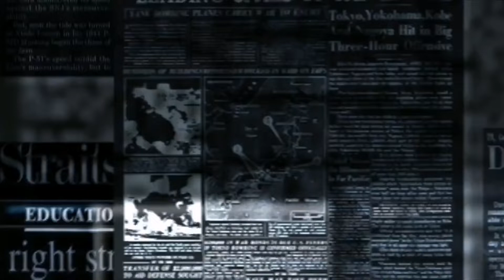THOUSANDS of workers are benefiting from a wage protection system being implemented in Bahrain,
THOUSANDS of workers are benefiting from a wage protection system being implemented in Bahrain, it has emerged. The scheme, which enters its second phase on Wednesday, is aimed at protecting the rights of foreign employees, especially low-income workers and domestic staff who are often paid in cash without a salary slip – resulting in exploitation and non-payment of wages .